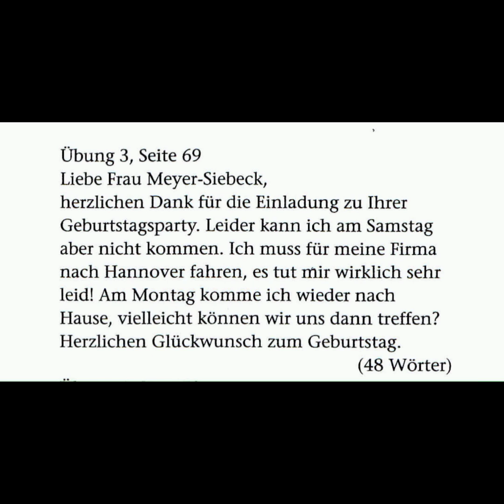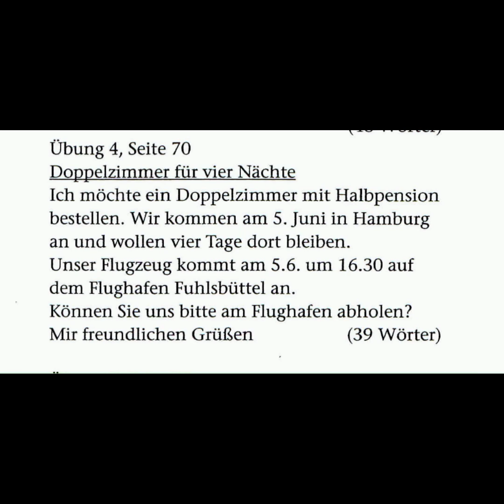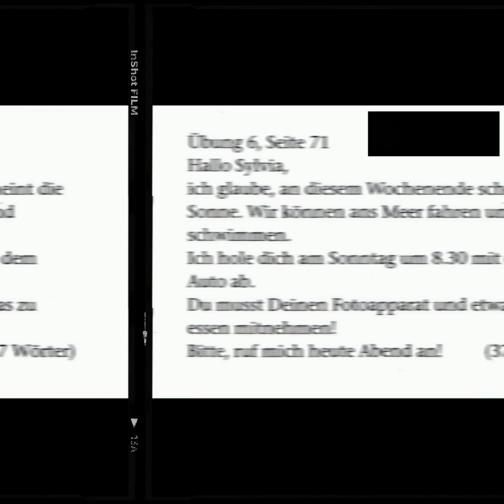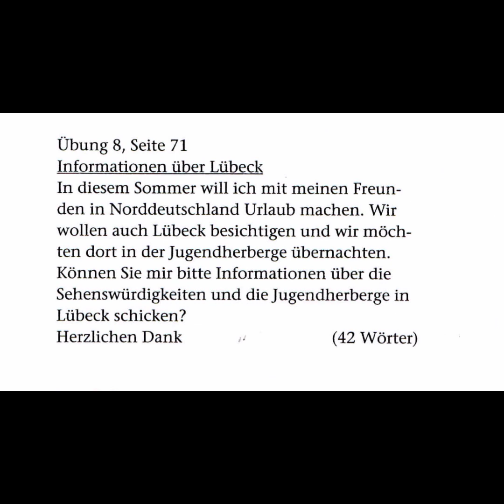A1 Briefe Schreiben Samples | Goethe Zertifikat| Schreiben- Letter Samples